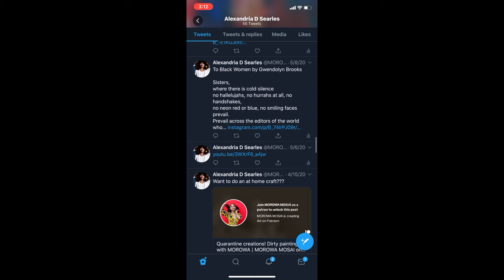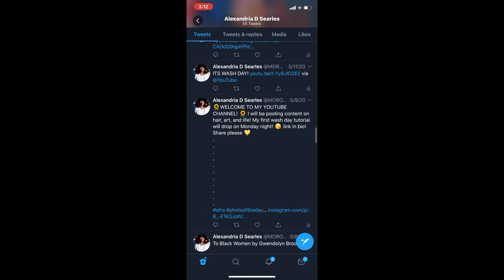A ROACH ATTACKED ME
STORY TIME!